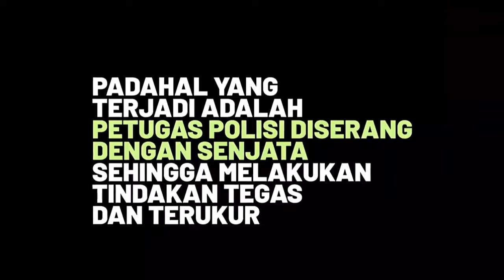Playing Victim FPl ga kelas banget..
Dah jelas kalian yang mepet dan mulai..

Btw, kalian pikir akan bisa mengalihkan perhatian publik kepada Rijik??

Kita ramaikan terus!!